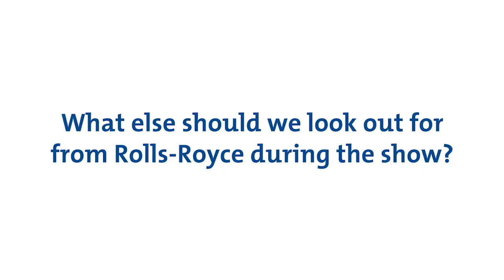Rolls-Royce | Customers and Services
Celebrating a year of firsts. Dominic Horwood, Director, Customers and Services - Civil Aerospace at Rolls-Royce, talks on the milestones we have met for customers this year, from Dubai Airshow 2017